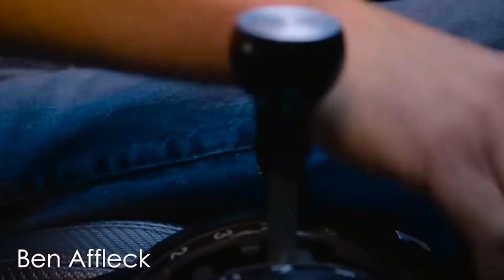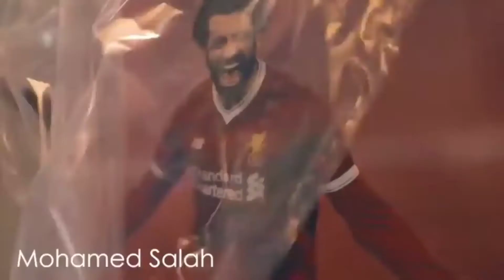10 TIMES WHEN CELEBRITIES SURPRISE THEIR FANS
10 TIMES WHEN CELEBRITIES SURPRISE THEIR FANS